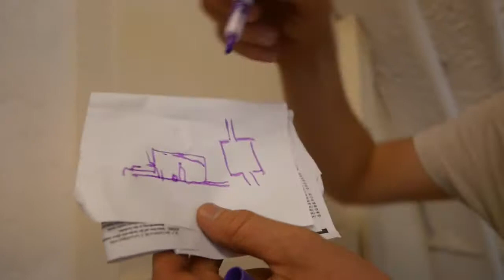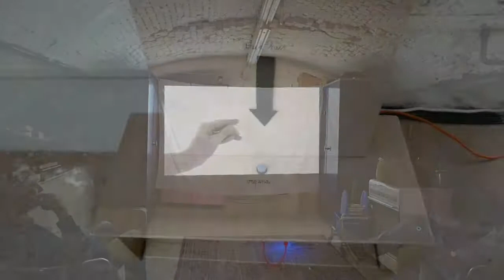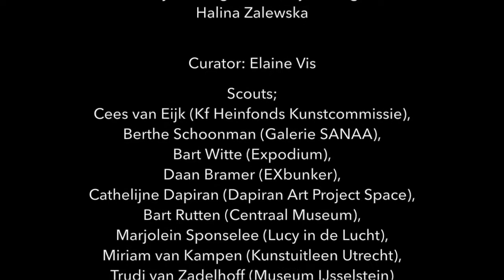UtrechtDownUnder 2017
UtrechtDownUnder toont actuele beeldende kunst op verrassende locaties in Utrecht. De derde editie vond plaats in de historische werfkelders. Deze avontuurlijke kunstroute wordt georganiseerd door Kunstliefde Ruimte voor Beeldende Kunst.